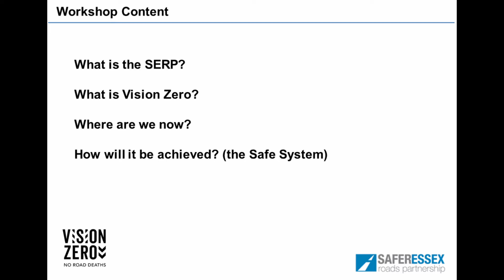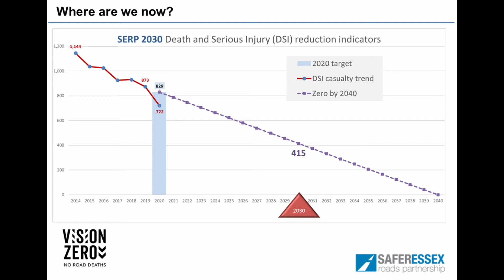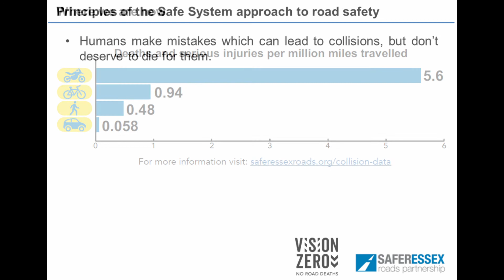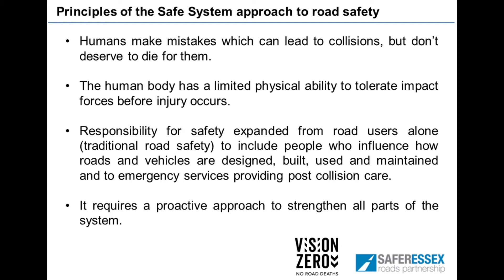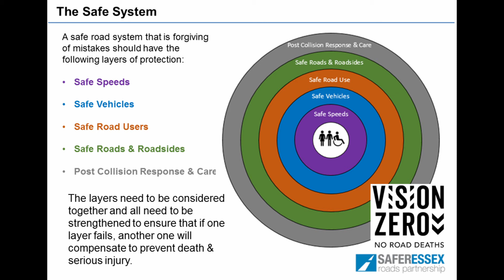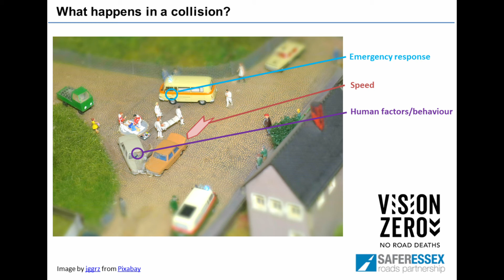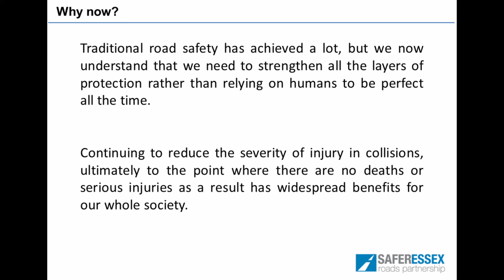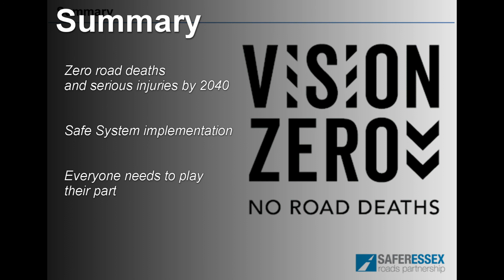Vision Zero workshop presentation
This 11 minute long film used at the engagement workshop helps explain Vison Zero and the safe system approach by which it might be achieved.